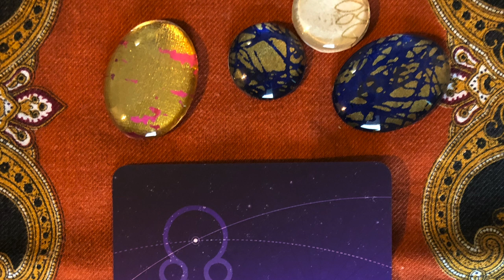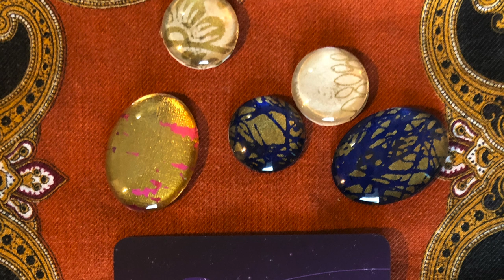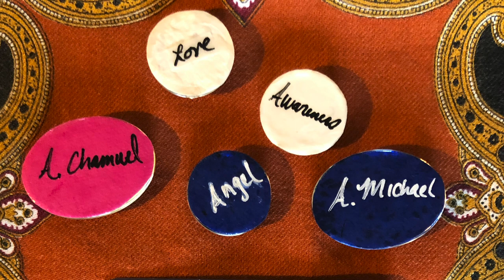Angel Daily Message November 14, 2020